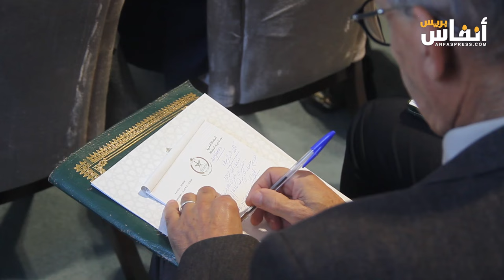بحضور مفتشي الإدارات...بنعليلو يعرض مخرجات التقرير السنوي لمؤسسة وسيط المملكة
نظمت مؤسسة وسيط المملكة اليوم الجمعة 17 نونبر 2023، لقاء تواصليا مع مخاطبيها الدائمين بالإدارة، المفتشون العامون بمختلف الوزارات والمؤسسات العمومية، تحت شعار: "شركاء في ضمان فعلية الحق في جودة الخدمات الإدارية".